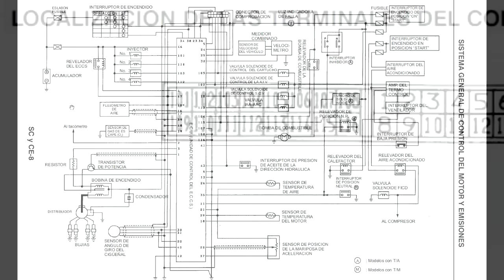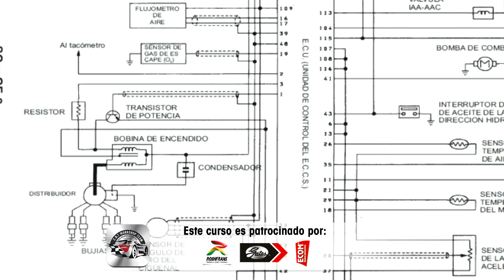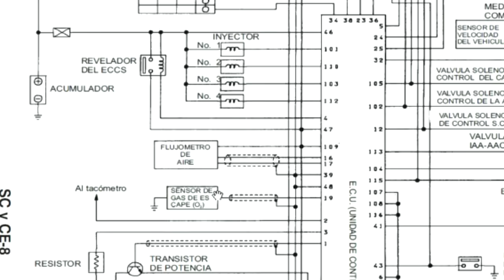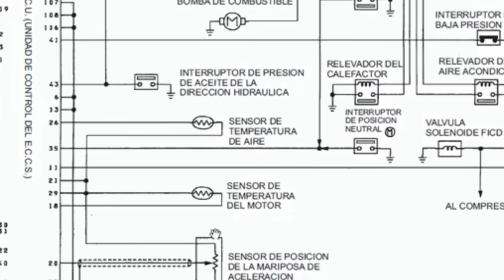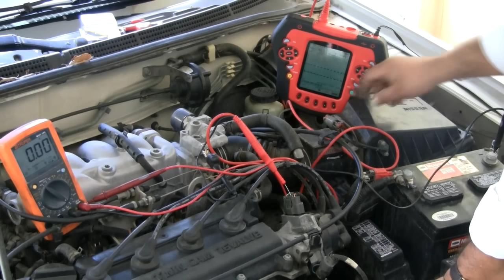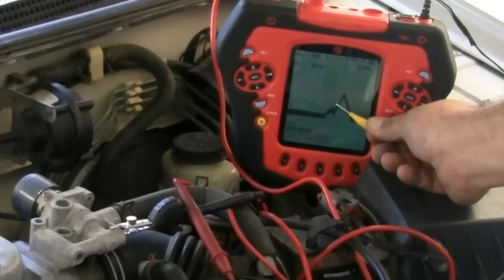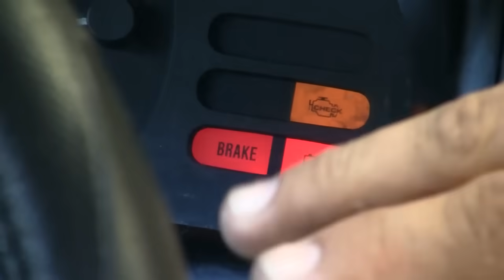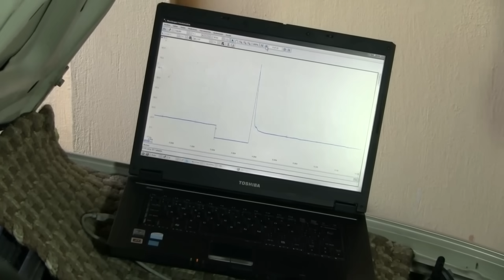Curso Mecánica: Sistema OBD1 Nissan | Diagnóstico y Reparación